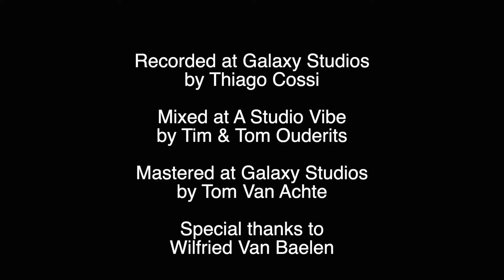Light Trail - marimba duo by Tim & Tom Ouderits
Tim & Tom Ouderits perform their marimba duo Light Trail at Galaxy Studios in Belgium.

Recorded at Galaxy Studios, Belgium on May 28 2020.
Recording engineers: Thiago Cossi & Daniel Benitez.
Mixed at A Studio Vibe, Belgium by Tim Ouderits & Tom Ouderits.
Mastered at Galaxy Studios, Belgium by Tom Van Achte.

Marimba mallets: Innovative Percussion Ludwig Albert Series